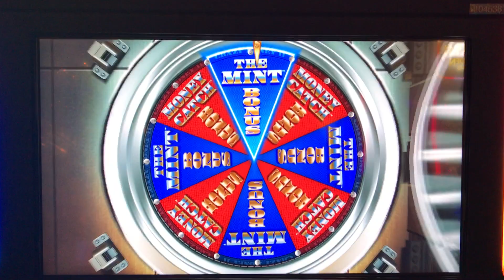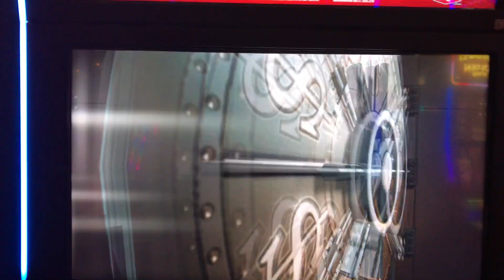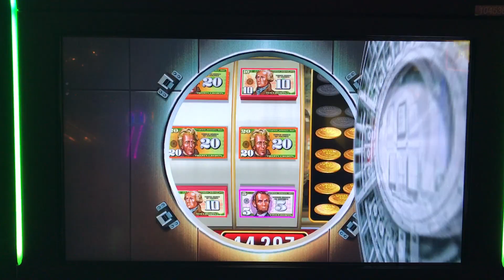Crazy Money II Live play Max Bet with BONUS round Progessive win 2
In today's slot machine video, we're trying to hit a big slot machine bonus. We love spinning the machines and testing our luck. Some live play on Crazy Money II with a bonus round.

Filmed at The Cosmopolitan in Las Vegas, NV.

Don't make these mistakes in Las Vegas!